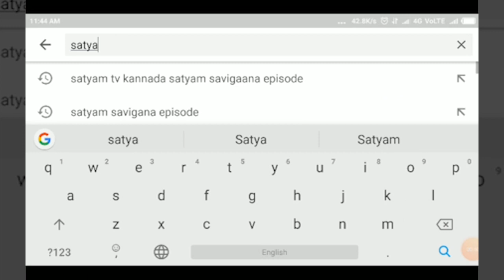ಹುಕ್ಕೇರಿ-ರೈತ ಸಂಘಟನೆಗಳಿOದ ಪೊಲೀಸ್ ಸಿಂಬ್ಬದಿಯವರಿಗೆ ಊಟೋಪಚಾರ ಹಾಗೂ ಸ್ಯಾನಿಟೈಸರ್ ವಿತರಣೆ ||SATYAM TV KANNADA